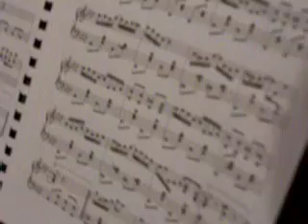Piano party! part 4: Flying Tomato Rag sight-read by Andrew Barrett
During the Friday-night party the weekend of the Sutter Creek Ragtime Festival, a sight-reading session broke out. You've seen a couple videos of Tom Brier from that session, but here's one from Andrew Barrett, who's also a terrific sight-reader. He plays Larisa Migachyov's "Flying Tomato Rag" with the composer present.

There's a bit of fun when a page isn't quite turned in time, so Andrew pretends to be "stuck" until we knock him back on track!

Afterward, Andrew analyzes his playing by watching the PianoDisc system replay his performance. He did a marvelous job for a first read, I think! He's one of the best sight-readers out there.